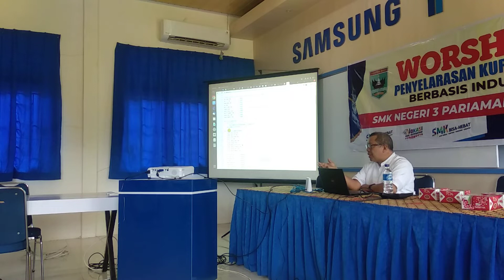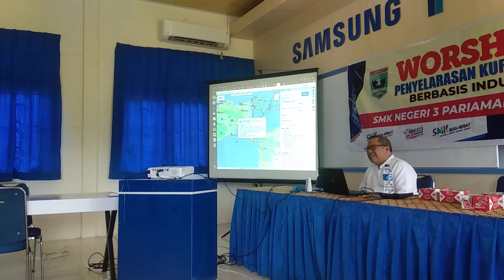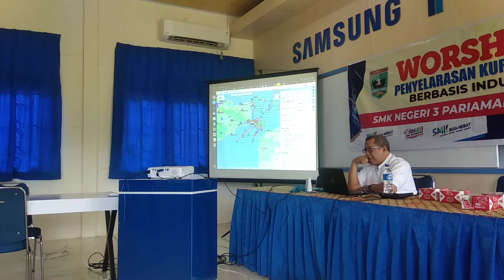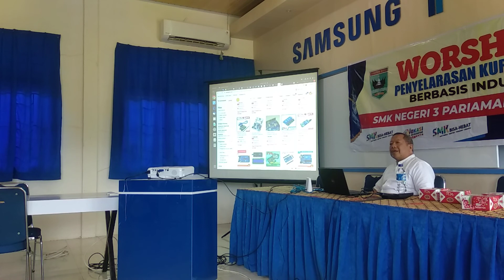20220730 VIDEO SMKN3 PARIAMAN penyelarasan kurikulum dengan DUDI 5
VIDEO SMKN3 PARIAMAN penyelarasan kurikulum dengan DUDI 5

OnnoCenter